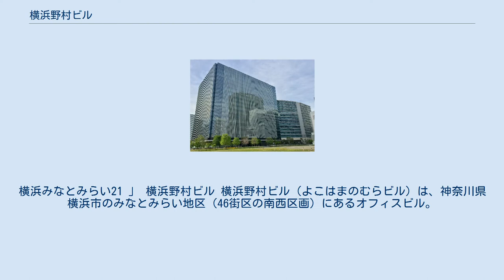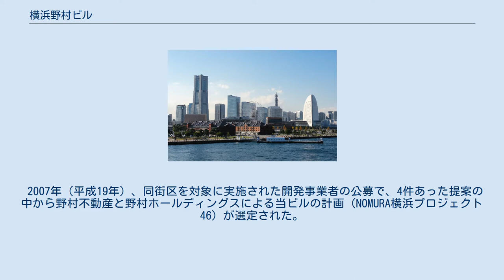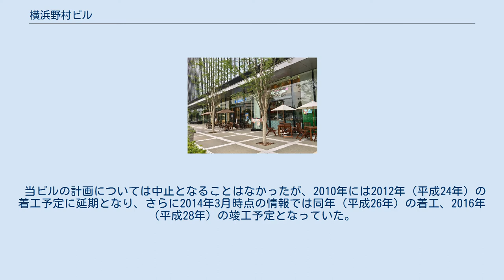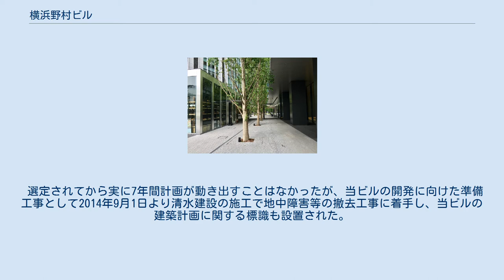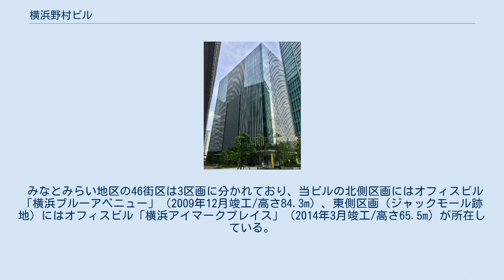横浜野村ビル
横浜みなとみらい21 」 横浜野村ビル 横浜野村ビル（よこはまのむらビル）は、神奈川県横浜市のみなとみらい地区（46街区の南西区画）にあるオフィスビル。
建築主は野村不動産、設計・施工は清水建設。
 野村総合研究所 (NRI) が横浜地区の拠点として、「横浜総合センター」を開設している。
 当ビルは地区内主要幹線道路のみなとみらい大通り沿いに立地しており、同じく46街区内のオフィスビル「横浜ブルーアベニュー」および「横浜アイマークプレイス」に隣接している（詳細は後節）。
 国内最大級の基準階面積（4,000m2以上）を誇るオフィスビルとして開発され、2017年（平成29年）1月に竣工、翌2月13日には竣工式が執り行われている。
 2007年（平成19年）、同街区を対象に実施された開発事業者の公募で、4件あった提案の中から野村不動産と野村ホールディングスによる当ビルの計画（NOMURA横浜プロジェクト46）が選定された。
この段階では2009年（平成21年）の着工、2011年（平成23年）の竣工および開業を予定しており、建物の高さも150m級（地上30階、外観のイメージパースも実際に完成したものと大きく異なる）の計画であった。
しかしその後もなかなか着工には至らず、幾度も工期の延期と開発規模を含む計画の見直しが行われることとなる。
 2000年代末期のこの頃はリーマン・ショックによる世界的な景気後退などの影響もあり、みなとみらい地区においても2008年3月にセガが複合娯楽施設の計画（55〜58街区）を中止にしたほか、開発事業者もしくは開発グループの一社の倒産により中止に追い込まれたモリモトによるオフィスビル開発（43街区南区画）や新港地区のアーバンリゾートホテル計画（4街区）、更には当ビルの開発計画と同時に選定されたCSKグループの本社ビル開発計画（43街区北区画）も2009年2月に中止となるなど、ちょうど計画・開発の中止が相次いだ時期に当たる（「横浜みなとみらい21#中止となった開発計画」も参照）。
 当ビルの計画については中止となることはなかったが、2010年には2012年（平成24年）の着工予定に延期となり、さらに2014年3月時点の情報では同年（平成26年）の着工、2016年（平成28年）の竣工予定となっていた。
また、建物の規模についても当初の高さ約150mから約130m（地上26階）、2010年時点で約109m（地上21階）と縮小発表が続き、実際に開発された当ビルの高さは89m（地上17階）となっている。
 選定されてから実に7年間計画が動き出すことはなかったが、当ビルの開発に向けた準備工事として2014年9月1日より清水建設の施工で地中障害等の撤去工事に着手し、当ビルの建築計画に関する標識も設置された。
そして当初の計画より約6年遅れとなる2015年（平成27年）3月に同社の施工で当ビルの本着工に至り、前述のとおり2017年（平成29年）1月には無事竣工を迎えている。
 竣工前の2016年12月には、清水建設がビル内の照明を使ったクリスマス窓文字演出を実施している。
 当ビルは以下のBCP性能や環境性能を備えており、CASBEE SランクやSEGESなどの認証を取得している。
 冒頭の通り、野村総合研究所が横浜地区の拠点（オフィス）を中心として当ビル内に移転集約し、「横浜総合センター」を開設している。
また同社の取り組みとして、社員が利用できる事業所内保育所（運営：テンプスタッフ・ウィッシュ）を当ビルの低層部テナントエリア（下記参照）にて2017年6月に開設している。
 低層部（地上1階部）には8つの商業店舗テナント等が入居（上記の事業所内保育所を含む、いずれも2017年6月開業）している。
なお、北側と西側に4テナントずつ入居し、うち北側の1テナントは敷地内の別棟（当ビル屋外）に入っている。
 みなとみらい地区の46街区は3区画に分かれており、当ビルの北側区画にはオフィスビル「横浜ブルーアベニュー」（2009年12月竣工/高さ84.3m）、東側区画（ジャックモール跡地）にはオフィスビル「横浜アイマークプレイス」（2014年3月竣工/高さ65.5m）が所在している。